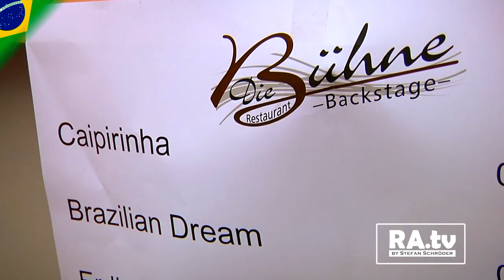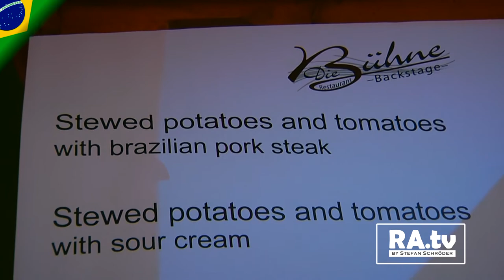+++ Ramsteiner Sommernächte 2017 "Brasilien" +++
SOMMERNÄCHTE 2017 in Ramstein
Sommerzeit in Ramstein-Miesenbach ist Partyzeit beim Haus des Bürgers vor dem Rathausplatz...
Die Brasilianerinnen & Brasilianer verzauberten die Ramsteiner mit tollen Samba Tänzerinnen & Akrobaten sowie brasilianischer Live Musik!
Für Essen & Trinken sorgten die Teams vom Restaurant "Backstage - die Bühne" vom Haus des Bürgers.

Die Musik & Tänze wurden präsentiert von der Band Viva Brasil Mundo Latino & Freunden

Weitere SOMMERNÄCHTE Termine dürft ihr nicht verpassen!

Fr. 4. August - JAMAIKA
Fr. 11. August - MEXIKO
Fr. 18. August - IRLAND
Fr. 25. August - CUBA

Dieser Beitrag sowie alle anderen Sommernächte Filme sind eine On Man Production von Stefan Schröder dem Gründer von RAMSCHDER.tv & freiem Produzent vom OK Kaiserslautern (OK KL)

Die Videoaufnahmen der öffentlichen Veranstaltung wurden von der Stadt sowie vom Haus des Bürgers genehmigt

 Dieses Video enthält folgende Musiktitel der YouTube Mediathek:
- Dobro Mash von Audionautix
- That s. That Thing von Twin Musicom